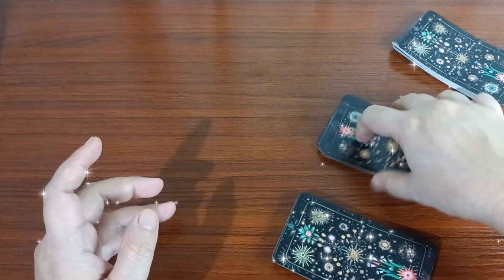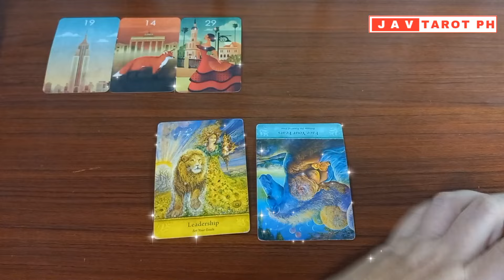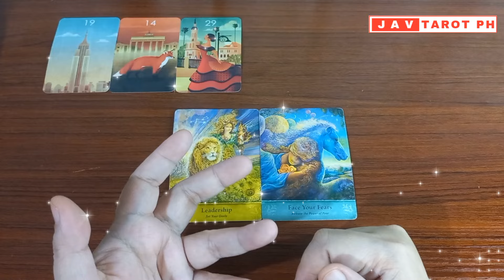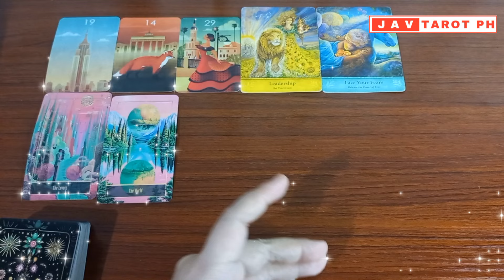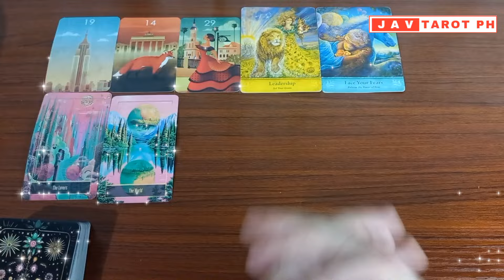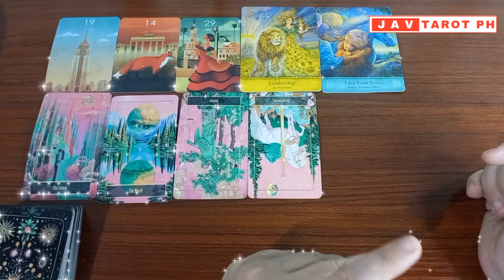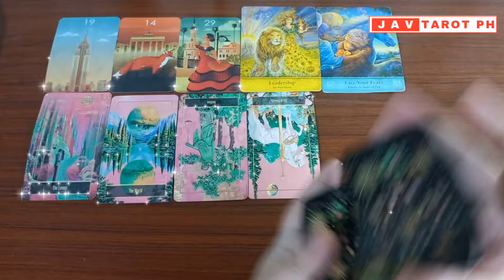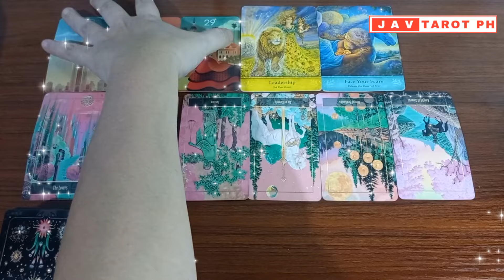TAURUS, VIRGO and CAPRICORN November 1 to 15, 2024 MONTHLY Gabay Tarot Reading